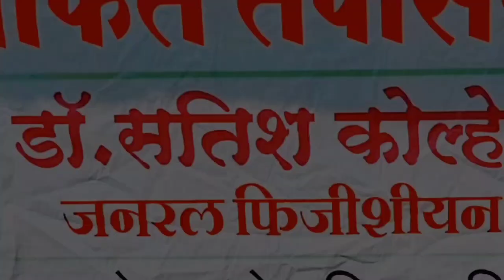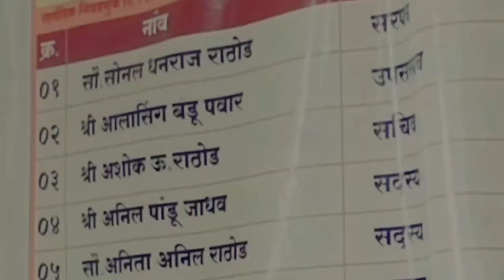Free Health Check-Up Camp With Dr Satish Kolhe | Padaav Foundation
Dr Satish Kolhe
Dr Sushil Hanwate

मोफत रोग निदान शिबीर

Hello dosto,
     We are Padaav Foundation, Yavatmal, we have the team of -
President - Kushal Dixit
Vice president - Vishal Amale
Secretary - Sagar Indane
Member - Swati Indane
Member - Aishvarya Dixit
Member - Rushabh Dubey
Member - Kunal Charulkar
Member - Sarwadip Landage
Member - Rohit Rangari
Member - Rushi Gayakwad
Member - Hemant Dhabadge
Member - Vijay Gadekar
Member - Bhushan Bhusari
         dosto,  Mera naam hai 'sagar indane' aur aap sabhi ka aapke apne youtube channel jiska naam hai "Padaav Foundation" par swagat hai.

That will be so much appreciated and it will keep me motivated to ake more videos for you.

I usually focus on social work about what people are doing not the individual themselves. Please don't go spreading hate, it's all for Knowledge, information  and social work

This video is made for only entertainment, so don't take it in offensive way..